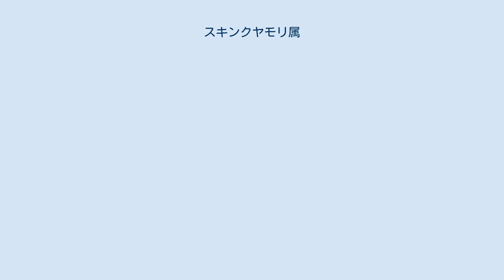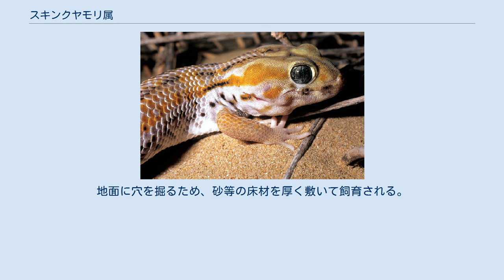スキンクヤモリ属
スキンクヤモリ属（Teratoscincus）はチビヤモリ科（本属のみでスキンクヤモリ亜科Teratoscincinaeを形成する説もあり）に属する属。
属名からテラトスキンクと呼ばれることもある。
 ユーラシア大陸（中国西部からカスピ海にかけて、アラビア半島東部） 全長10-20cm。
多くの種は大型で半円形の鱗を持つ。
この鱗は剥がれやすく、外敵に襲われると鱗を剥がして逃げる。
鱗はしばらくすると再生する。
 砂漠や岩場等に生息する。
地表棲。
夜行性で、昼間は地面に掘った巣穴の中で休む。
 食性は動物食で、昆虫類、節足動物、小型爬虫類等を食べる。
 繁殖形態は卵生で、1回に2個の卵を数回に分けて産む。
主に野生個体が流通するが、繁殖個体が流通することもある。
 以前は輸送状態の悪さ等から体調を崩している個体が多かったが、近年流通する個体は以前に比べると丈夫だとされる。
地面に穴を掘るため、砂等の床材を厚く敷いて飼育される。
砂漠に生息するため昼間は局所的な熱源等で高温の部分を作るが、ケージ全体を乾燥させないで床材の底が湿っている状態を維持する必要がある。